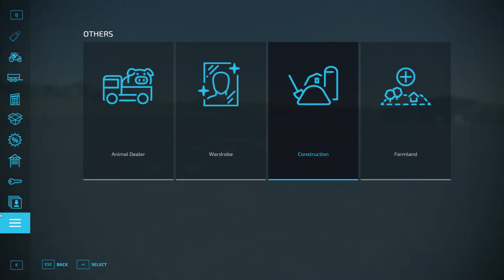Guide to strawberry in Fs22 | Fs22 Gameplay | Elmcreek Map | Timelapse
Hello Guys..
Wellcome To Farming GamerZ
Gameplay:-
Fs19
Fs22
Title:-

RAM - 16GB
ROM - 256GB
HARDDISK - 1TB
MONITOR - LG Ultragear 32"

Farming Simulator 17
Farming Simulator19
Farming Simulator22

  FARMING GAMERZ